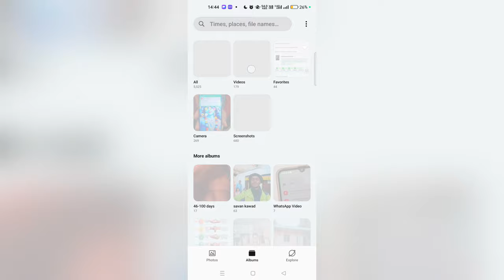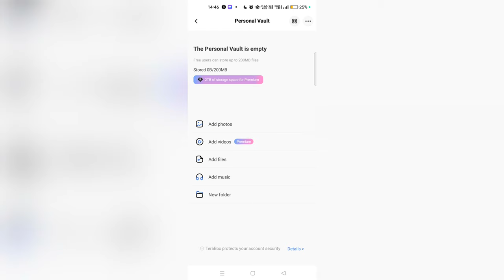How to hide video photo in Tera box personal vault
how to hide something in terabox app | Tera box storage app mein video photo kaise chhipaye | hide videos photos in Terra box personal vault | personal vault mein private video photo rakhen Tera box me | tera box me video Kaise hide Karen | hide videos image in Tera box app